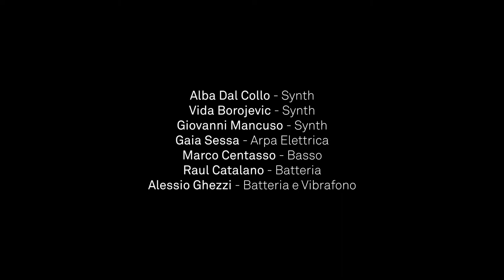Jodorowsky's Eye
CHIRONOMIDS ELECTRIC DREAM
Alba Dal Collo, Vida Borojevic, Giovanni Mancuso: sintetizzatori
Gaia Sessa: arpa elettrica
Raul Catalano: batteria
Alessio Ghezzi: batteria e vibrafono
Marco Centasso: basso elettrico

Composizoni di Giovanni Mancuso

Argo 16 - 27 maggio 2018

video di Francesco Bevilacqua